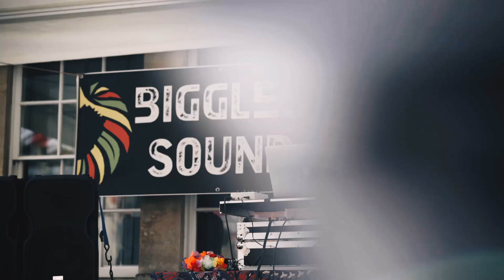Widcombe Midsummer Festival 2018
Remember when we celebrated Summer in Widcombe? Who wants to do it again?